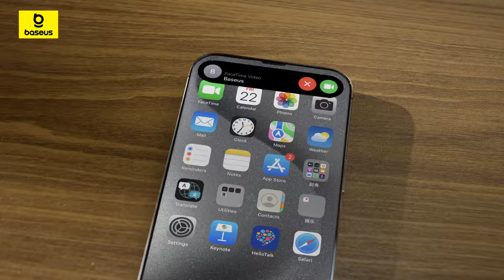Baseus Bowie 35 True Wireless Earphones Cosmic Black